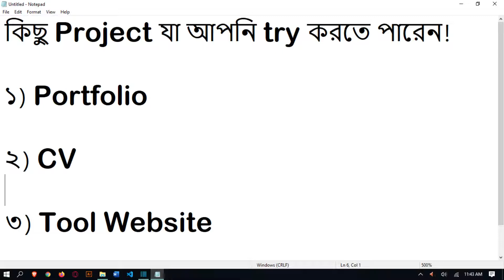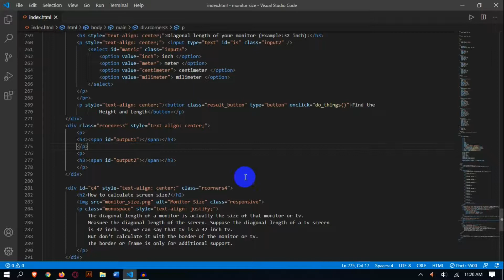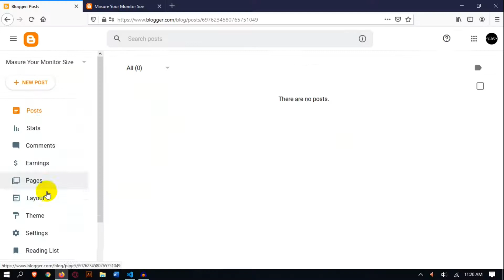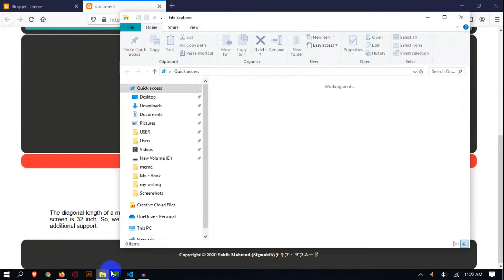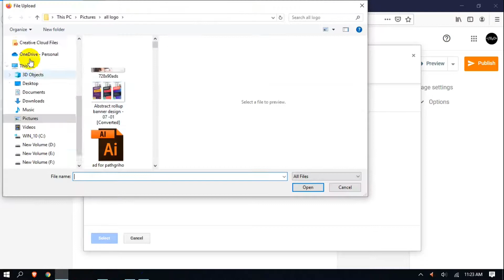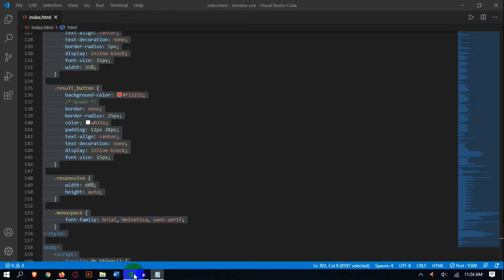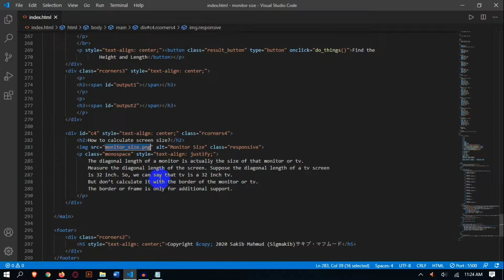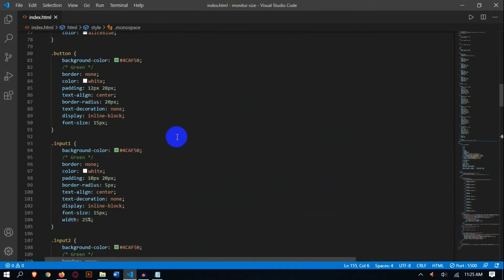ব্লগারে কাস্টম ওয়েবসাইট হোস্ট করুন সহজে | How to host a custom website on Blogger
Blogger or Blogspot is a well known CMS (content management system). You can create your free website or blog using blogger. This platform is trustable because this is a google product. You don't need to buy any hosting because this platform provides you good quality hosting for free. I think this is the best platform for every beginner to host their projects.

This video series is helpful for theme who want to create websites, write content, learn SEO. Watch the full step by step tutorials. We are going to cover all the topics of blogging and content writing. After watching the full video series you can run your own blogs or you can work for others. We are going to cover every topic related to blogging and content SEO. We are also focusing on both mobile users and computer users.

Stay Cool 😎
Stay Creative❤❤